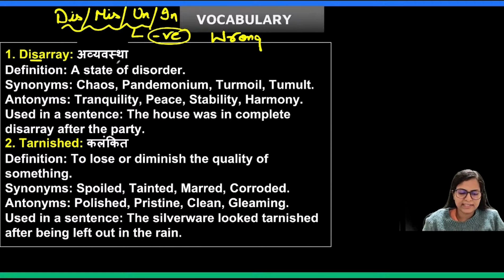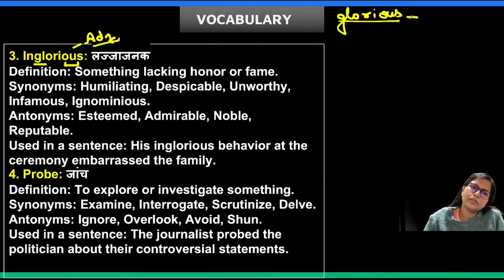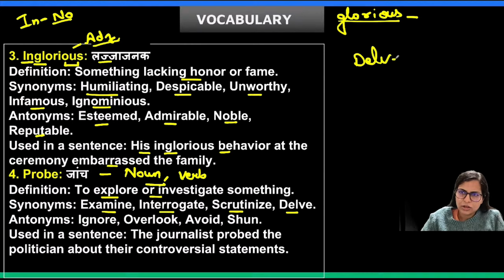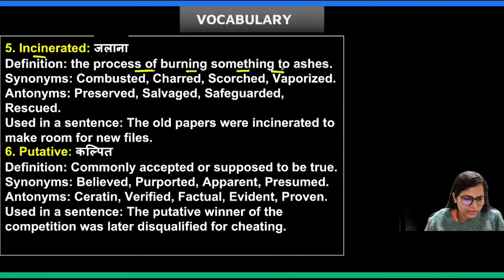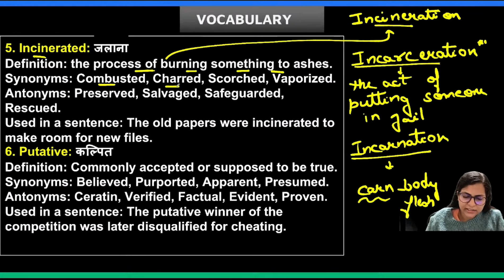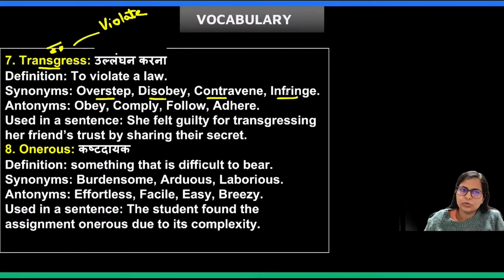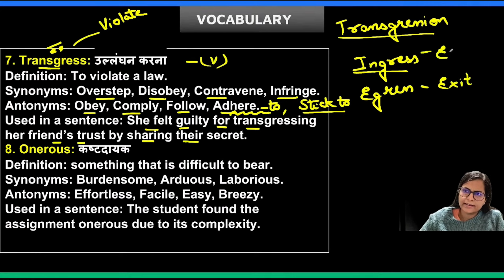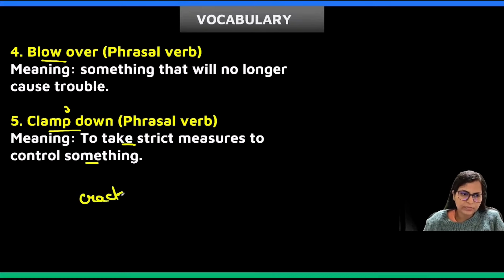Today The Hindu vocabulary by Nimisha Bansal mam || English